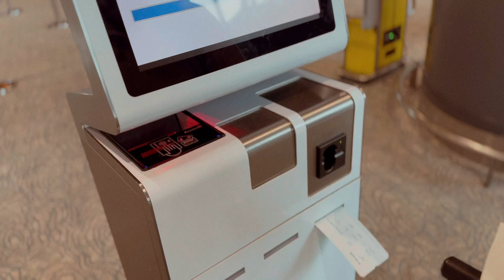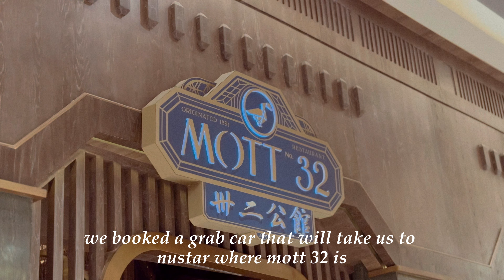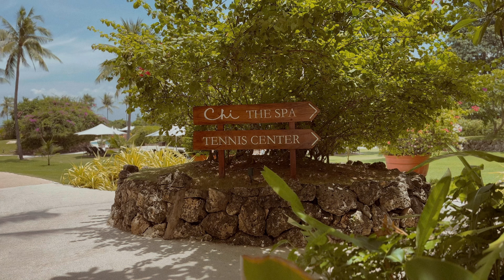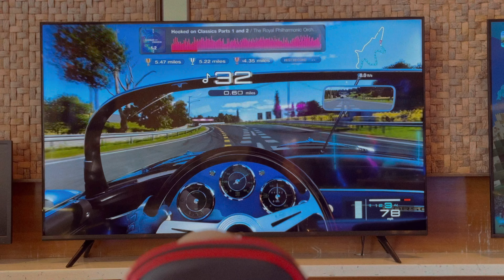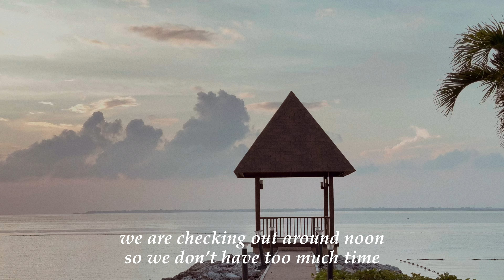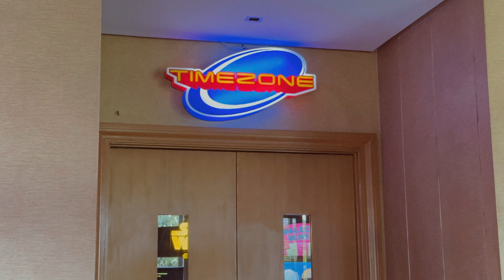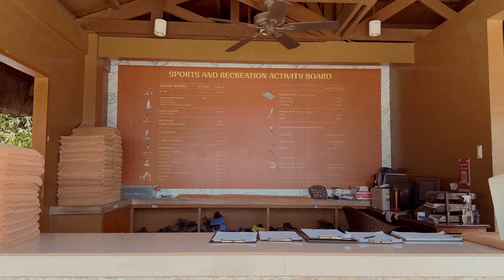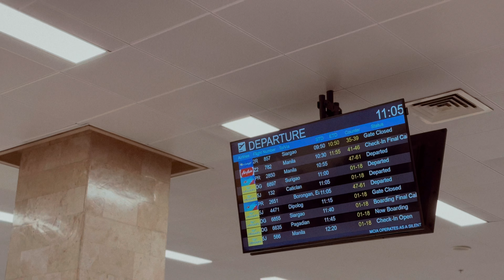mactan cebu | weekend anniversary getaway 🐚✨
We had a beautiful time enjoying some peaceful seaside moments. I hope you enjoy this Mactan Cebu travel vlog 🐚🤍